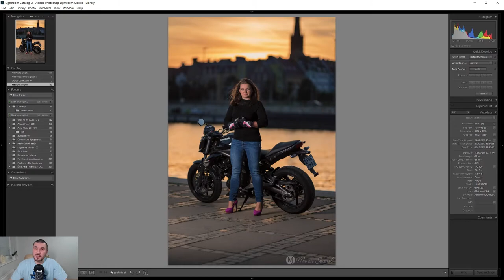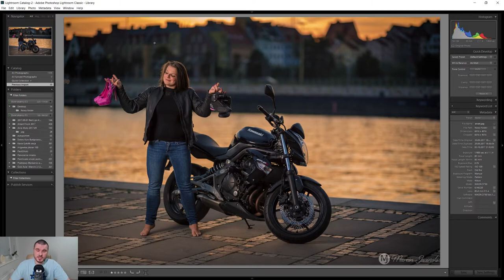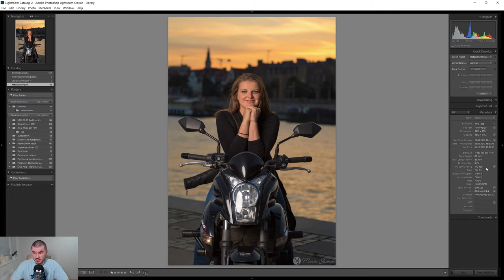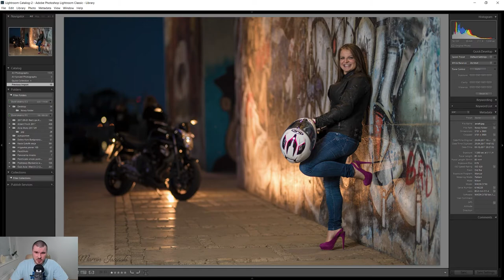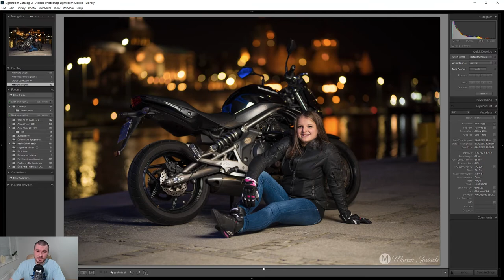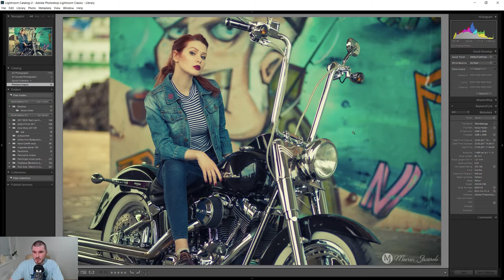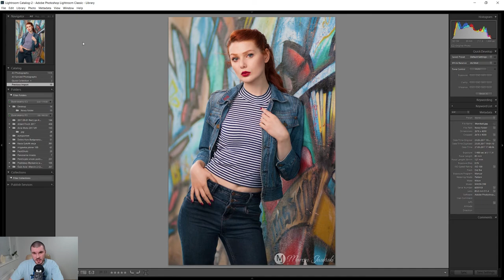7. Zdjęcia w plenerze z użyciem lampy błyskowej. Przygotowania, sprzęt i parametry.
W tym odcinku omówię jak prawidłowo robić zdjęcia w plenerze przy użyciu lampy błyskowej oraz na co szczególnie zwracać uwagę.

Pozdrowienia